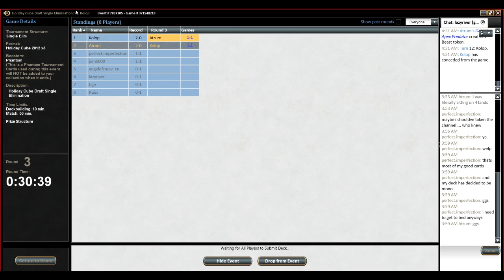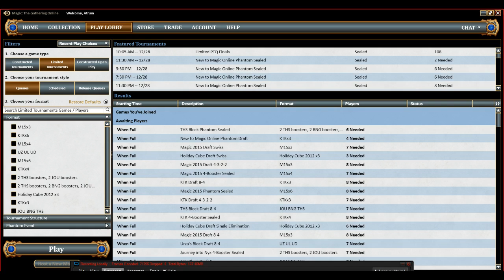MTGO - Holiday Cube 2014 (Draft 2 - Round 3)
Holy heck, we made it to the finals with our 4 color walkers deck? I dunno how (well, I do, but you should watch to see how!), but lets see if we can take down this entire cube!